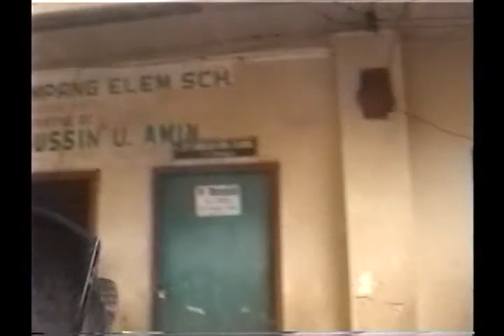Turn over of Kaumpang Elementary School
A Project of Governor Tan in the Province of Sulu